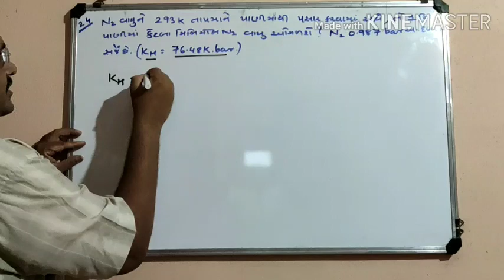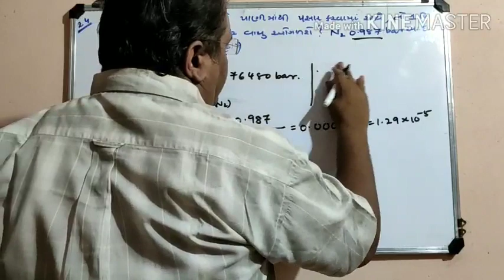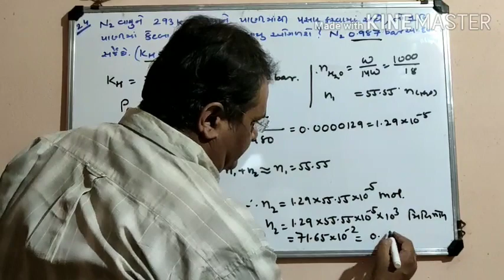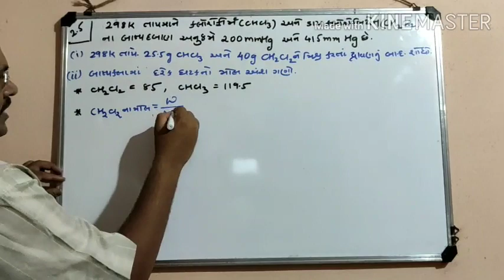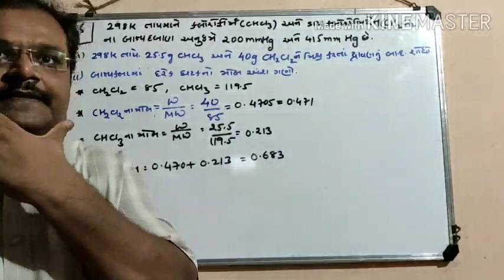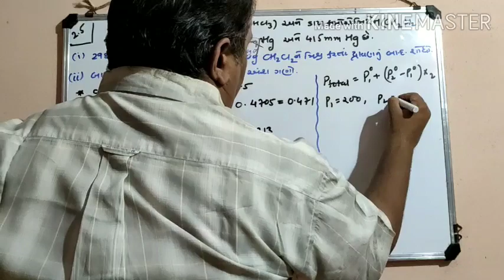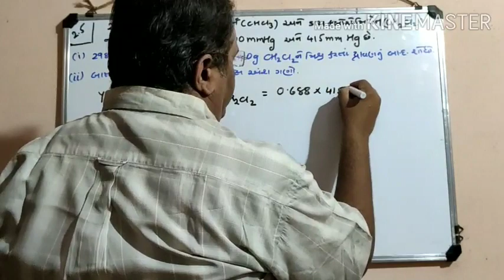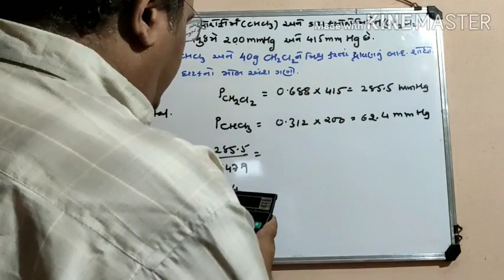Std 12 Chap 2 Chemistry By Samirsir 2.4, 2.5